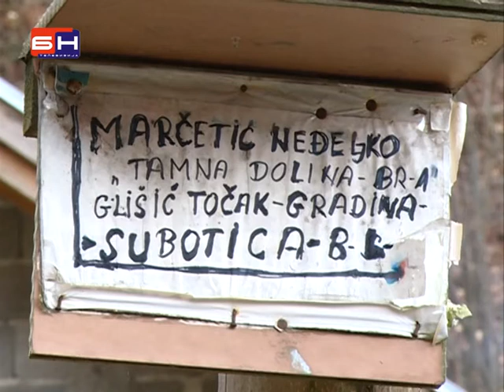Mucan zivot bivseg borca Nedjeljka Marcetica